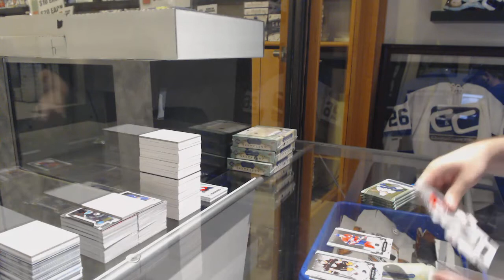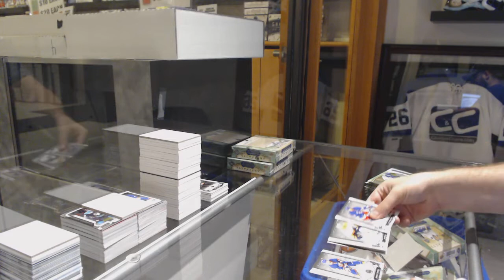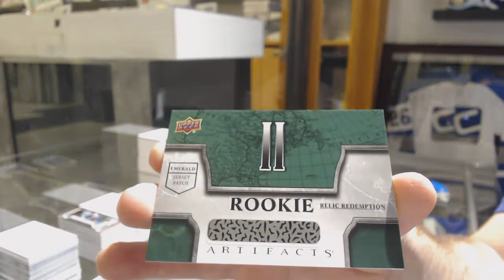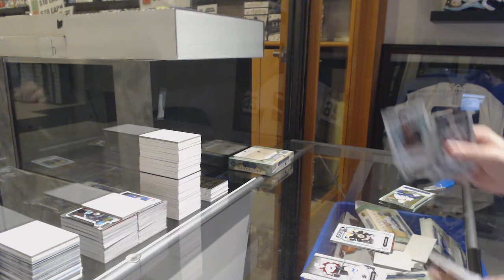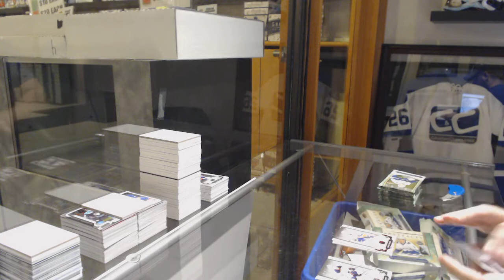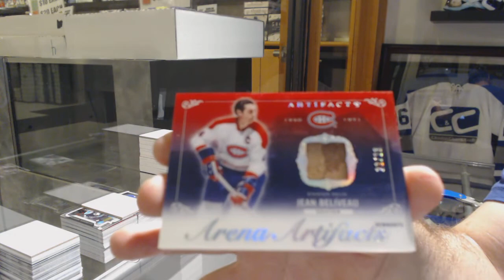18-19 Upper Deck Artifacts Hockey 5 Box Break - C&C GB #9881